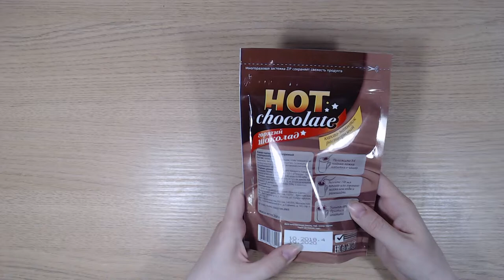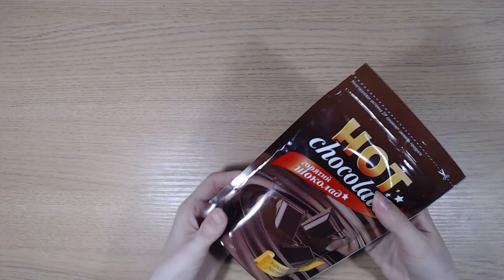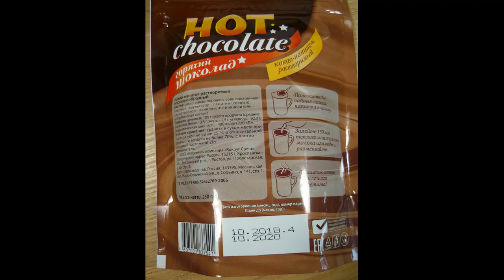Art Manij ВИДЕО ОБЗОР ПРОДУКТОВ Горячий шоколад HOT Chocolate из Fix Price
Как помочь каналу:
2.Поставь палец вверх к этому видео.
3.Напиши комментарий к этому видео. Желательно хороший.
5.Посмотри остальные видео на канале "Art Manij - Семейный канал"